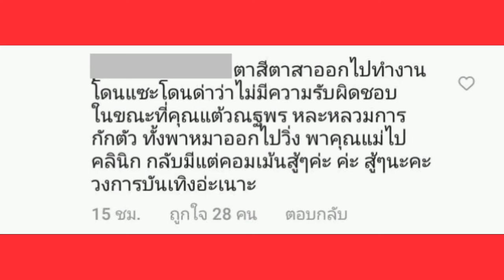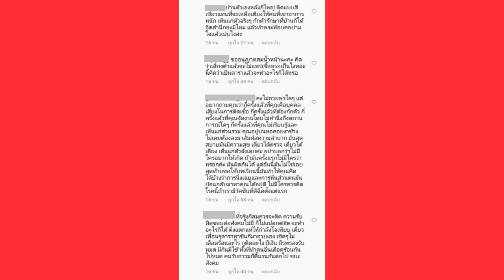เสี่ยงต่ำแล้วเป็นไง? แต้ว โดนถล่มเละ ปมกักตัวไม่ครบเที่ยวไปนู่นมานี่ หลังติดโควิด-19